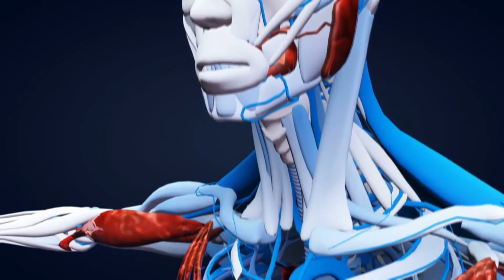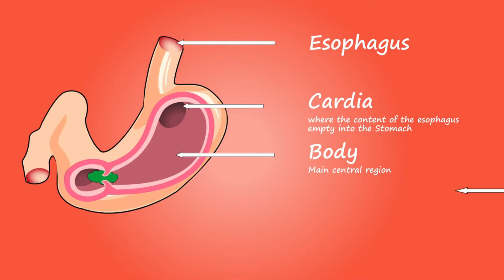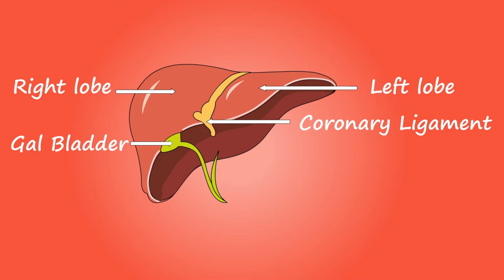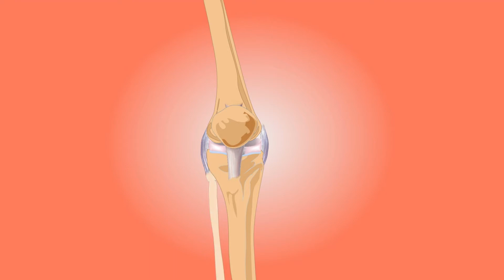খালি পেটে ঘি খেলে কি হয়? ঘি খাওয়ার উপকারিতা ও ঘি খাওয়ার নিয়ম | Benefits of eating ghee (NEW)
খালি পেটে ঘি খেলে কি হয়? ঘি খাওয়ার উপকারিতা ও ঘি খাওয়ার নিয়ম | Benefits of eating ghee daily| বাংলায় সমাধান | Bangla health Tips | Bong Living | banglai samadhan | Bong Living

About the video:

Health Tips Bangla Video for Bangladesh and India

কাঁচা রসুন খাওয়ার পরিণতি দেখুন!কাঁচা রসুন খেলে কি হয়!কাঁচা রসুন কেন,কখন,কিভাবে খাবেন!দেখে নিন(NEW) - কাঁচা রসুন খাওয়ার পরিণতি দেখুন!কাঁচা রসুন খেলে কি হয়!কাঁচা রসুন কেন,কখন,কিভাবে খাবেন!দেখে নিন(NEW)

সকালে খালি পেটে মাত্র ৭ দিন মধু খেলে কি হয় মধুর উপকারিতা জানলে অবাক হবেন Health Benefits of Honey

গুড় খেলে কি হয়? গুড় কেন খাবেন গুড় খাওয়ার উপকারিতা জেনে নিন | কোষ্ঠকাঠিন্য, বদহজম চিরতরে দূর হবে

১০০ বছরেও ক্যালসিয়াম অভাব হবে না মাত্র ১ চামচ করে ৭ দিন খেলে। হা পা মাথা জ্বালা পোড়া চিরতরে দূর হব

এই ৩ টি শক্তিশালী ছোট মাছ খেলে ১০০ বছরের ক্যালসিয়াম ঘাটতি দূর হবে।হাত-পা-হাটু-কোমরের ব্যথা থাকবে না

রাতের বেলা রুটি খেলে কি হয় জানেন কি | Health Benefits of Eating Bread at Night| Bangla health tips

কুসুম গরম জল খেলে কি হয় জানা আছে কি ! গরম জল খাওয়ার উপকারিতা ! Bangla Health Tips | Bangla Video

ডিম খেলে সারাদিন শরীরে কি ঘটে জানেন? প্রতিদিন ডিম খেলে কি হয় |Egg| Bangla Health Tips| Bangla Video

Some portion of the video has been used from the following video link- under Creative Commons Attribution license (reuse allowed) & credit for that goes to the real owner of the video

ঘি খাওয়ার স্বাস্থ্য উপকারিতা, Benefits of eating ghee daily in Bengali, নিয়মিত ঘি খাওয়ার উপকারিতা, প্রতিদিন ঘি খাওয়ার উপকারিতা জেনে নিন, নিয়মিত ঘি খেলে কী উপকার হয়?